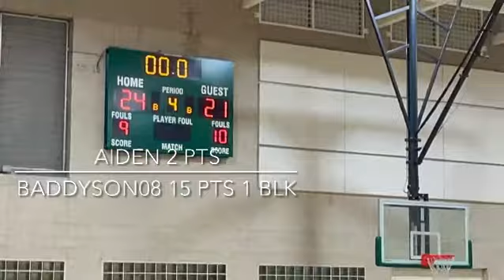Bucks vs Avg Joe’s 24-21 (W)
This game was intense! 2-2 tied at the end of the first and up 2 at the end of the half. My brother @craszea got into early foul trouble and had to sit the third. The Avg Joe’s went on a push and we were down 6 with 3 1/2 minutes left. We went on the offensive and regained the lead by 1 point with 53.1 seconds on the clock. Ian got fouled and nailed 2 big free throws giving us a three point lead. The coach on the other team blew her lid and got ejected. I made one of my shots but missed one. With a 4 point lead my dad came with an inbound play to get my brother free and he drilled that baseline floater!